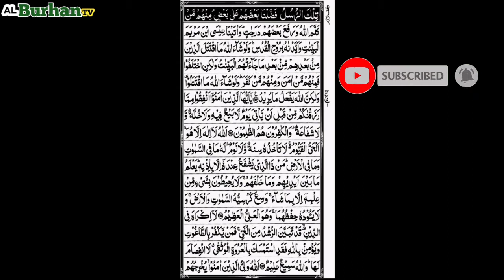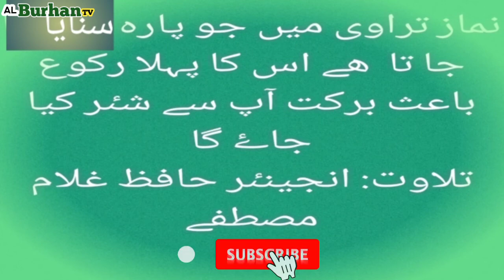Para No 3 |Ayat ul Kursi ki Tilawat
آیۃ الکرسی کی خوبصورت تلاوت